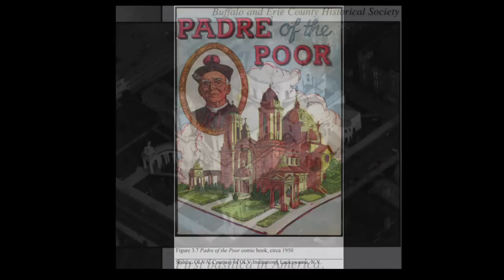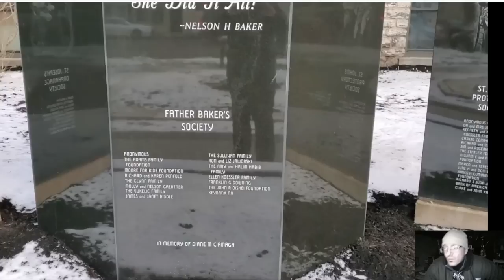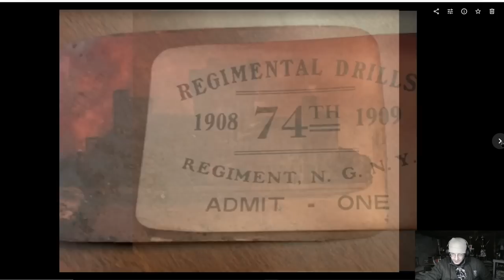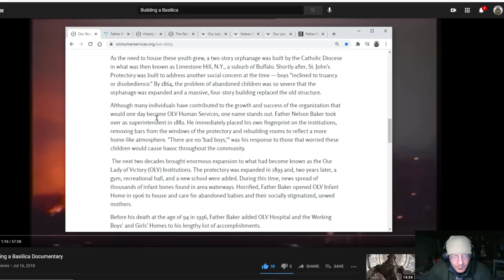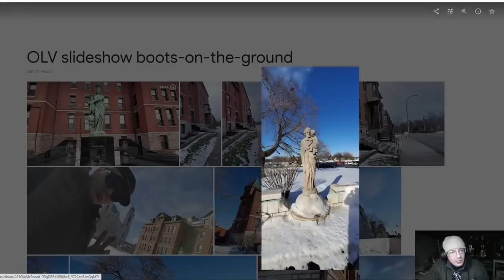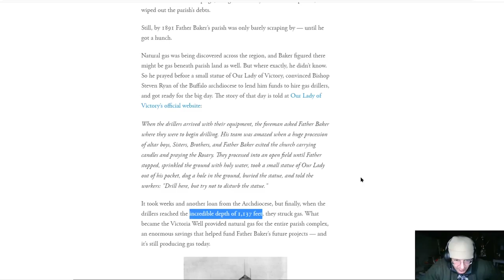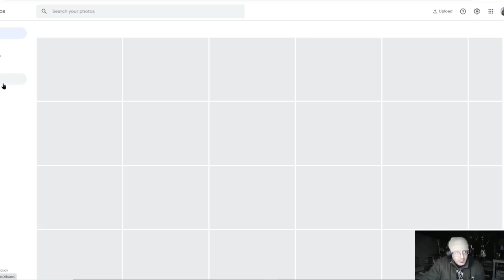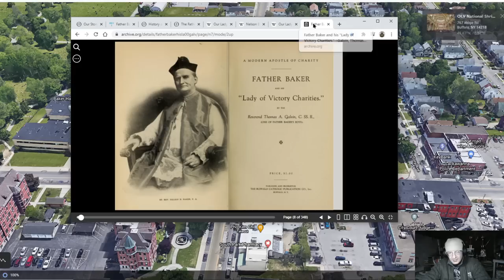Bushwhacking Buffalo - OLV Basilica (Lackawanna NY) & Father Baker's orphans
Today I get some boots-on-the-ground at the Our Lady of Victory Shrine & Basilica in Lackawanna NY. I also do a cursory dive into the his'story of one venerable Father Baker. Every child born in Western NY prior to 1985 remembers being told they would be 'sent to Father Bakers' if misbehaving.

NY Times article citing brothers from New Jersey sent to Father Bakers with just a sign over neck